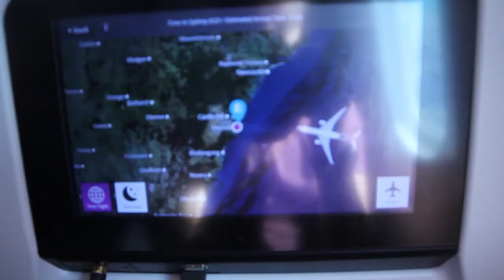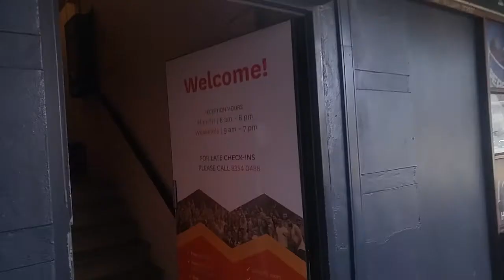Welcome to Sydney - 41